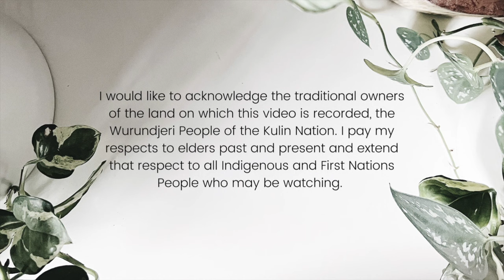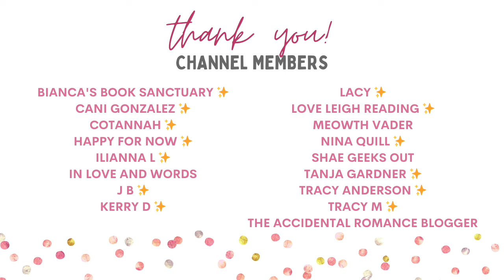A-Z Romance Recommendations: Part 7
Welcome to Round 7 of my A-Z Romance Recommendation Lists. Get comfy and get ready for some rapid-fire romance recs!

Feel free to chat to me about the books in the comments or leave a 🗝 emoji to let me know you're here.

Books Mentioned
A - Agents of Winter (Ada Maria Soto)
B - Triple Duty Bodyguards (Lily Gold)
C - Corrado (Bethany-Kris)
D - Dark Mysteries (Jessica Gadziala)
E - Egotistical Puckboy (Eden Finley/Saxon James)
F - A Lady for the Duke (Alexis Hall)
G - The Worst Guy (Kate Canterbary)
H - Hairpin Curves (Elia Winter)
I - Inheritance (Katrina Jackson)
J - Hard Job (Annabeth Albert)
K - Silent Knight (Evie Mitchell)
L - A Lesson In Thorns (Sierra Simone)
M - Boyfriend Material (Alexis Hall)
N - Little Taste of Need (Clio Evans)
O - Into the Woods anthology
P - The Payback (Julie Weaver)
Q - Squall Line (Gwyn McNamee)
R - The Rise of Ferryn (Jessica Gadziala)
S - Stolen Heir (Sophie Lark)
T - Tanked (Mia Hopkins)
U - Locked Up Liars (Elle Thorpe)
V - Variant Lost (Kaydence Snow)
W - Wicked Beauty (Katee Robert)
X - Paris Daillencourt Is About to Crumble (Alexis Hall)
Y - With You Forever (Chloe Liese)
Z - The Hellion's Waltz (Olivia Waite)

Timestamp
0:00 Acknowledgement of Country
0:16 Intro
1:11 A - Agents of Winter (Ada Maria Soto)
1:30 B - Triple Duty Bodyguards (Lily Gold)
1:40 C - Corrado (Bethany-Kris)
1:52 D - Dark Mysteries (Jessica Gadziala)
2:04 E - Egotistical Puckboy (Eden Finley/Saxon James)
2:15 F - A Lady for the Duke (Alexis Hall)
2:24 G - The Worst Guy (Kate Canterbary)
2:53 H - Hairpin Curves (Elia Winter)
3:03 I - Inheritance (Katrina Jackson)
3:15 J - Hard Job (Annabeth Albert)
3:25 K - Silent Knight (Evie Mitchell)
3:36 L - A Lesson In Thorns (Sierra Simone)
3:59 M - Boyfriend Material (Alexis Hall)
4:11 N - Little Taste of Need (Clio Evans)
4:23 O - Into the Woods anthology
4:40 P - The Payback (Julie Weaver)
4:59 Q - Squall Line (Gwyn McNamee)
5:10 R - The Rise of Ferryn (Jessica Gadziala)
5:31 S - Stolen Heir (Sophie Lark)
5:52 T - Tanked (Mia Hopkins)
6:08 U - Locked Up Liars (Elle Thorpe)
6:28 V - Variant Lost (Kaydence Snow)
6:45 W - Wicked Beauty (Katee Robert)
7:01 - Paris Daillencourt Is About to Crumble (Alexis Hall)
7:58 Y - With You Forever (Chloe Liese)
8:22 Z - The Hellion's Waltz (Olivia Waite)
8:29 Wrap-Up